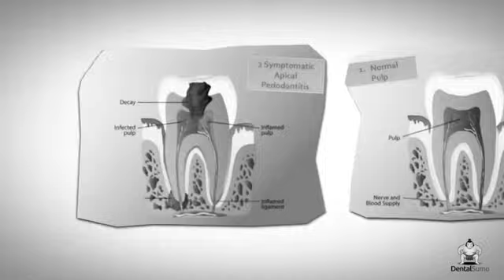Dental CPD (Motion Graphic)